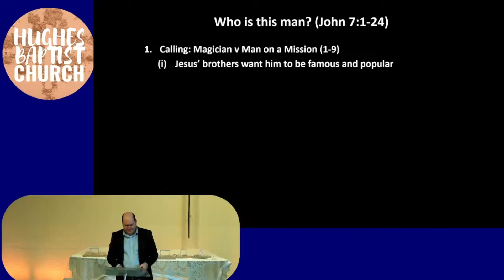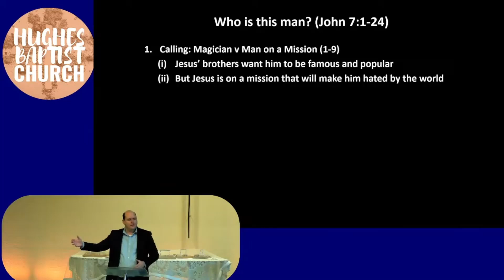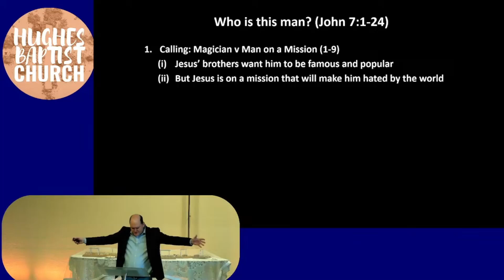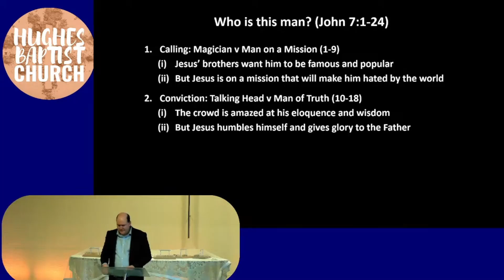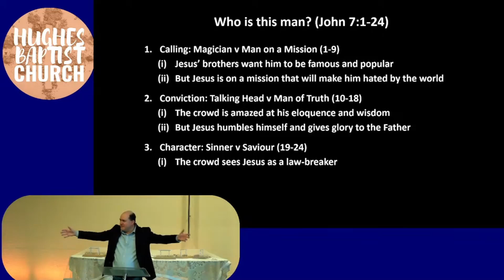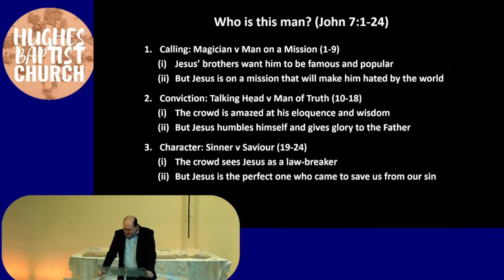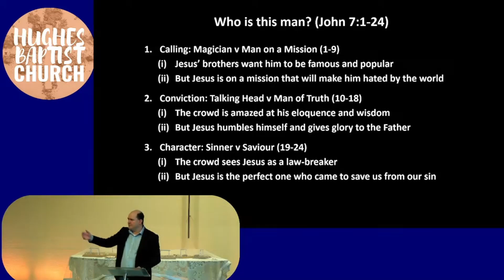Feast of Tabernacle || John 7: 1-24 || Aidan Luke || Hughes Baptist Church